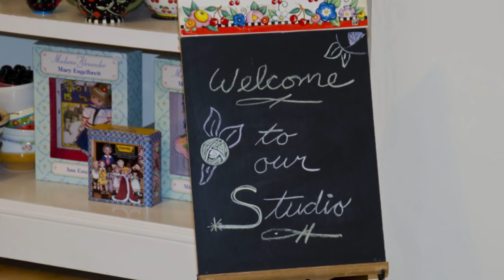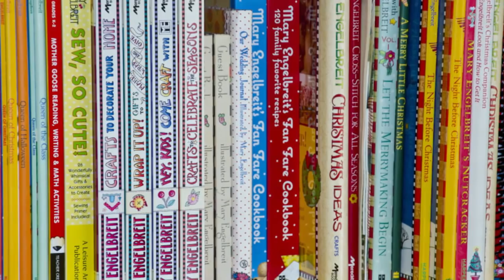Mary Engelbreit Studio Tour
Welcome to Mary Engelbreit Studios! We hope you enjoy a glimpse into a few of our work spaces. ME Studios is located in a historic neighborhood in St. Louis, surrounded by beautiful old homes, art galleries, gift shops, restaurants and bakeries, so there's always something fun to see and do. To keep everyone inspired when they're inside, Mary makes sure it is the cutest place in town!